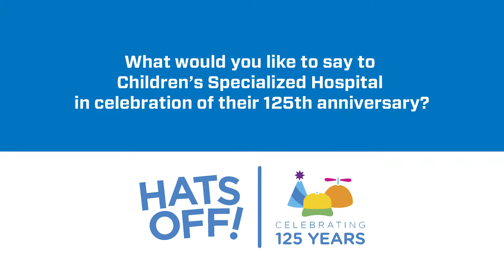Donors & Volunteers Celebrate 125 Years of Children's Specialized Hospital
In celebration, donors and volunteers share messages for Children's Specialized Hospital's 125th Anniversary.

For 125 years, the mission of Children’s Specialized Hospital hasn’t changed – to be the nation's leading provider of specialized healthcare services for infants, children and young adults.  The world around us certainly has changed and so have the needs of our children.  Our care has evolved to meet the unique needs of the children and families we serve.

In celebration of the people behind this noble and worthy endeavor we say–Hats Off!